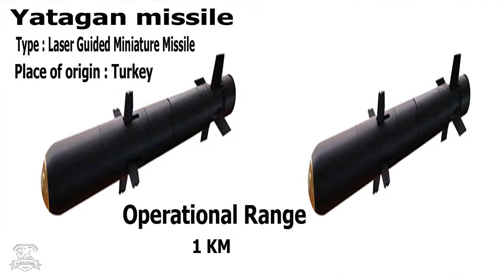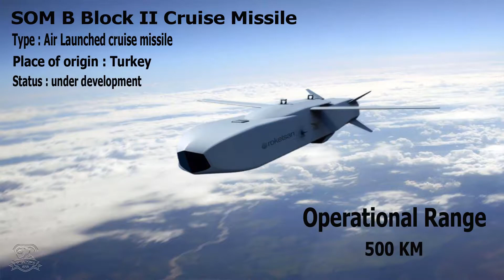List of Turkish Missiles || Türk Füzelerinin Listesi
List of Turkish Missiles is under development and operational
Türk Füzelerinin listesi geliştirilme aşamasında ve operasyonel durumda
তুর্কি ক্ষেপণাস্ত্রগুলির তালিকা বিকাশ এবং কার্যকর রয়েছে

I declare that all slideshow belongs to me. Photos all are taken from Google image search and using the advanced image search option. We do not mean to victimize anybody emotionally.